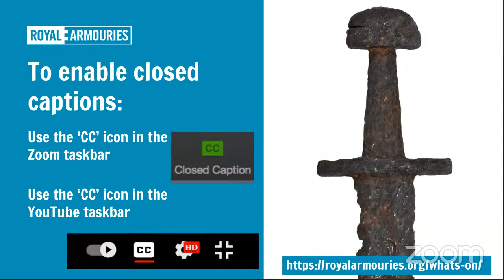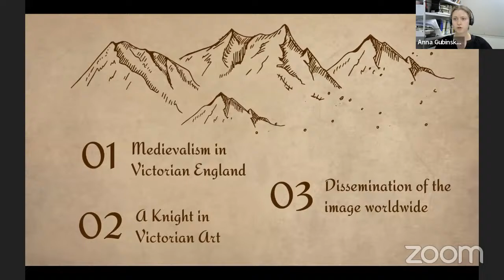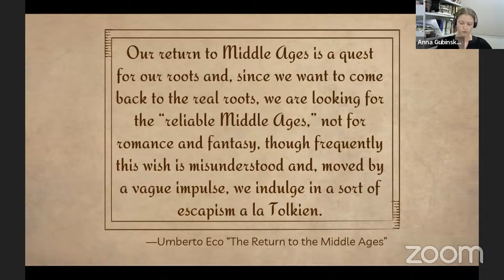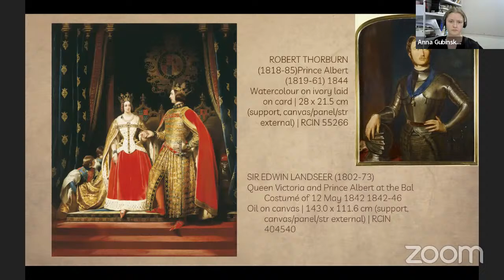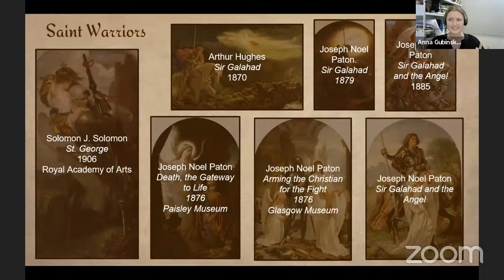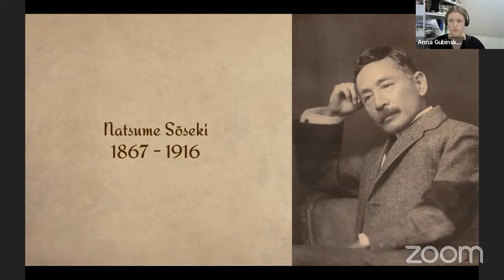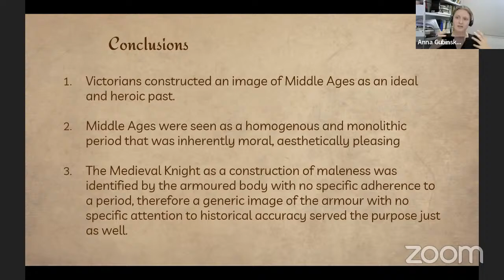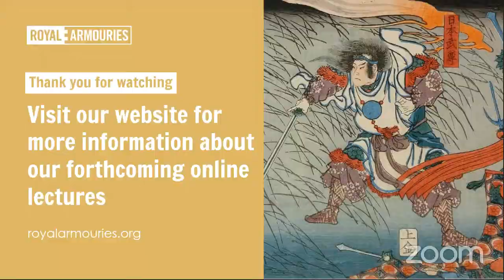Winter Lecture - Anna Gubinskaya - Natsume Sōseki